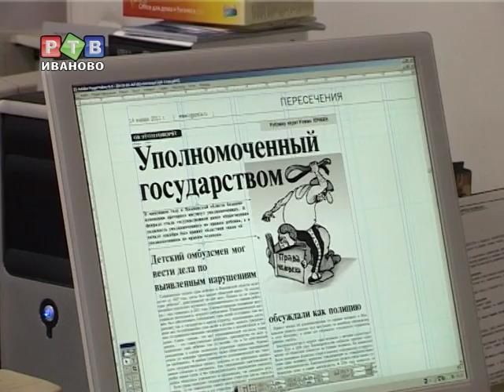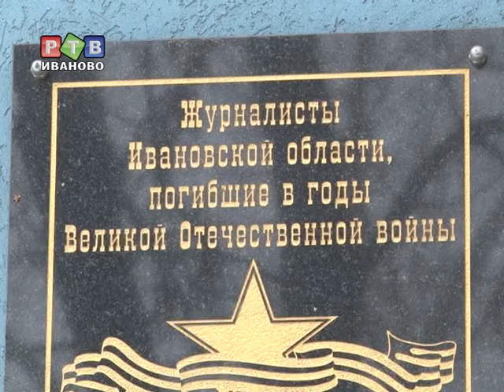В "Ивановской газете" грядёт смена руководства